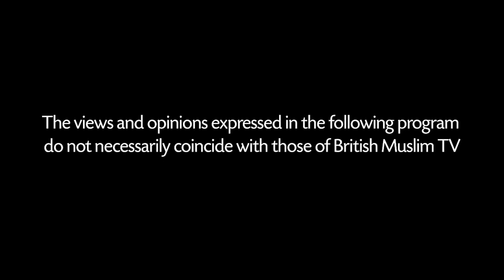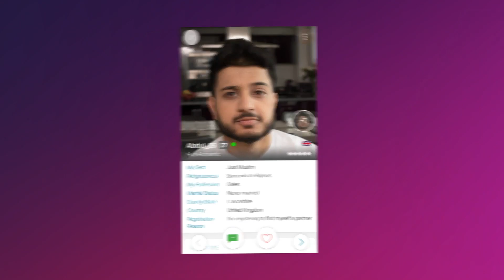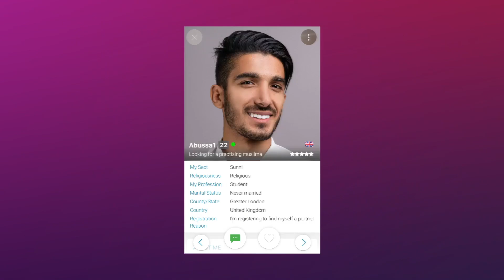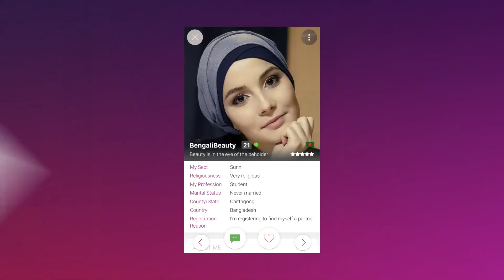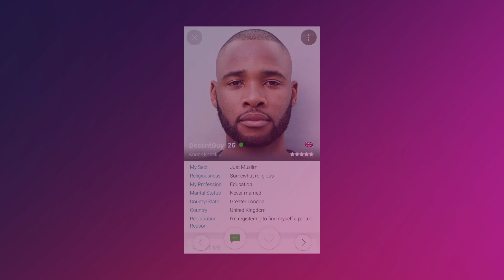Reverts: Finding love, peace & forgiveness - Single Muslim LIVE Episode 44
Reverts: Finding love, peace & forgiveness 👩‍❤️‍👨🙏

SingleMuslim.com Host Nazia Khatun is joined by guest Matt Robinson, discussing his experience finding love as a revert 💖☪️